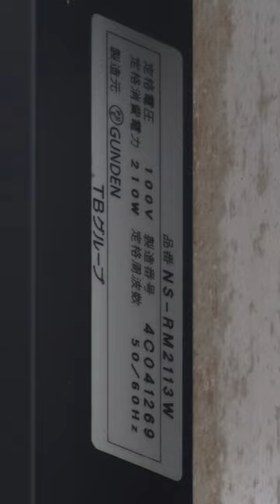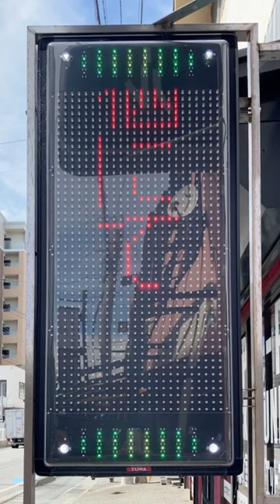広告用の電光掲示板 TBグループ GUNDEN NS-RM2113W DMCダンススクール(〒830-0038 福岡県久留米市西町１１９３−２)